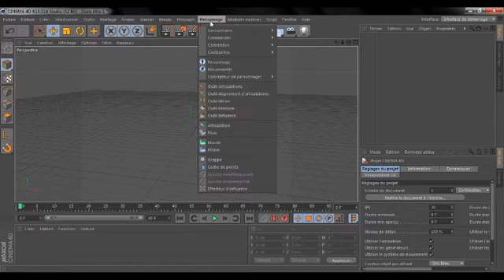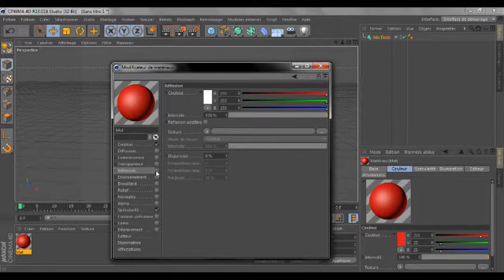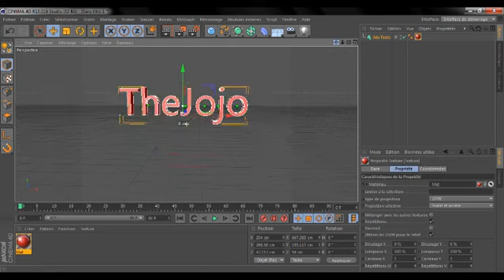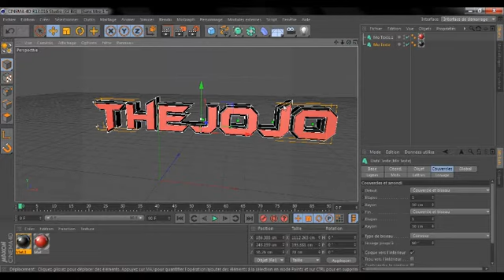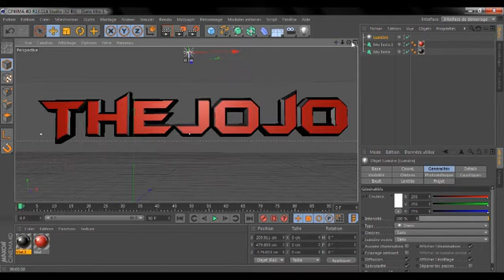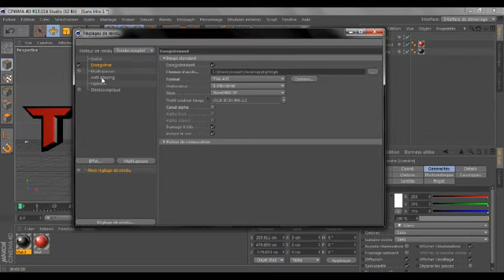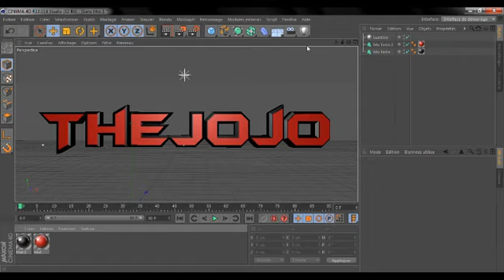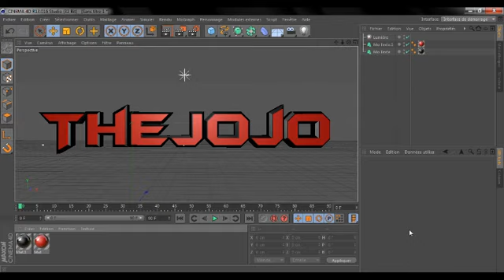Tuto Cinéma 4D - Les Bases #1 : "Texte, police, couleur et rendu"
J'étais chaud cet aprème alors j'ai fait mon 1er tuto sur Cinéma 4D.
C'est un tuto pour apprendre les bases de ce logiciel.
Il y en aura un deuxième pour apprendre plus niveau vidéo et mouvement.

En espérant que ce soit clair et compréhensif.

Aimez si vous voulez la suite !!